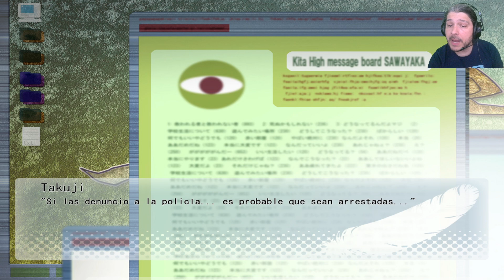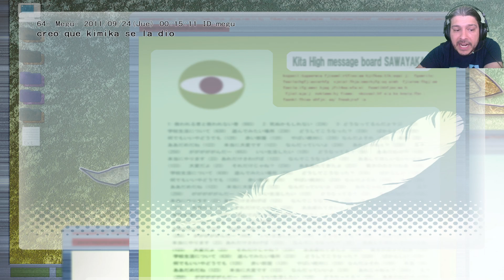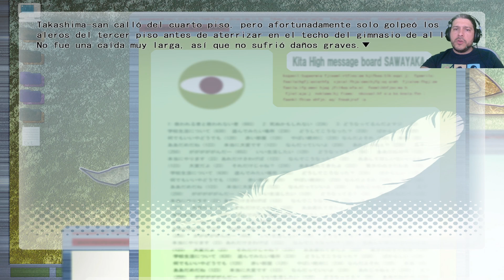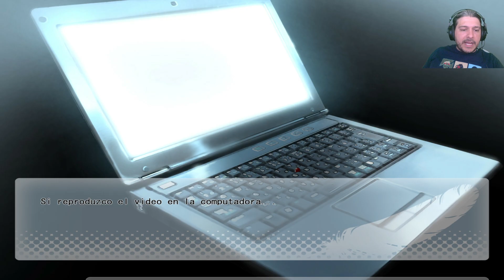SUBARASHIKI HIBI en ESPAÑOL - Wonderful Everyday | Let´s Play 33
Juego a esta Visual Novel por recomendación de Leo Cala